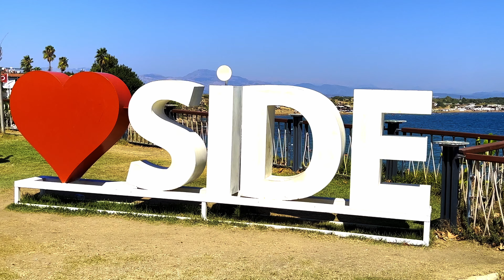Лучшие Пляжи. Aланья. Side. Древности. Турецкая кухня. Шопинг. Замок Аланьи. Красная башня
Алания -  одно из настоящих сокровищ Турции. Шопинг в Алании. Турецкая кухня. Достопримечательности Аланьи. Что посмотреть в Алании? Замок Аланьи (Красная башня Кызыл Куле). Пляж Клеопатры. Средиземное море.

Именно в это видео вошли кадры из поездки летом 2022. И соответсвенно видео готовилось ранее. То, что произошло в этот февраль 2023, это ужасная трагедия. Мы приносим свои соболезнования всем пострадавшим.

Наш любимый пляж:
Alanya Çadır Kampı İncekum
Merkez Mahallesi, Alanya Sokak, Çadır Kampı, İncekum Sk., 34782 Çekmeköy/İstanbul, Türkiye

Еще один наш любимый пляж:
Kristalbeach Restaurant
Konaklı Mh, Pasha Hotel Yanı, Gazi Mustafa Kemal Bulvarı No:154/C, 07400 Alanya/Antalya, Türkiye

И Еще один наш любимый пляж:
Konaklı Piknik/Mangal Alanı
Konaklı, 07491 Alanya/Antalya, Türkiye

Alanya Castle
Fortress dating back to the Seljuk era with an iconic red tower, 400 cisterns & huge defensive wall.

07400 Alanya/Antalya, Türkiye

Apollon Temple - free
Scenic waterfront spot known for ancient temple ruins with iconic columns & stone structures.
Side, Cumhuriyet Blv. No:50, 07600 Manavgat/Antalya, Türkiye

Side Ancient City - free
First settled in the 7th century BC, this ancient city was famous for its role in slave trading.
Selimiye Mahallesi, Çağla Sk., 07330 Manavgat/Antalya, Türkiye

Parking is here: Side Buss Station Dplmusbussar
you can't see it on the map. Next to parking you can take the shuttle directly to  Side Ancient City (Side Taksi)
Side, Liman Cd., 07600 Manavgat/Antalya, Türkiye

Pamukkale
20190 Pamukkale/Denizli, Türkiye
Pamukkale travertine parking

Shopping, groceries and more:
M Migros
Avsallar, Zafer Cd. No:7, 07410 Alanya/Antalya, Türkiye

CarrefourSA
Avsallar, Söğüt Cad, Yalı Sk. No:4A, 07410 Alanya/Antalya, Türkiye

Alara Grand Bazaar
Okurcalar, D400, 07415 Alanya/Antalya, Türkiye

Где покушать:
Alanya Castle Panorama Observation Deck

самый вкусный кюнефе в Аланье:
Keyf-i Künefe

The Rabbit Alanya
Кухня тут не очень, зато прекрасный вид на Аланью

Calypso Side
Selimiye Mahallesi, Barbaros Cd. No: 52, 07600 Manavgat/Antalya, Türkiye

Mehmets Heaven
20190 Pamukkale/Denizli, Türkiye

Don’t forget to click on the bell to get the new video first.
 I’m always happy for your opinions and comments!